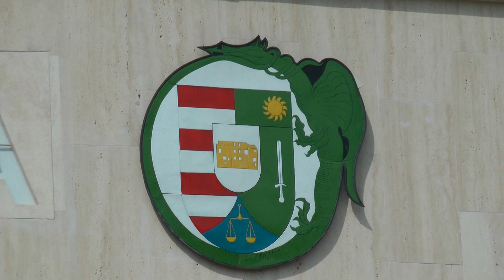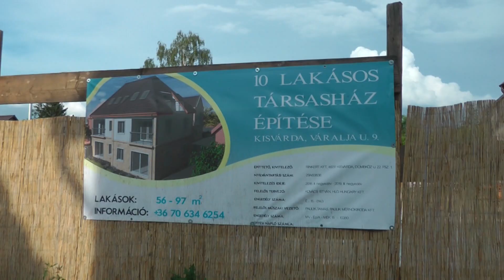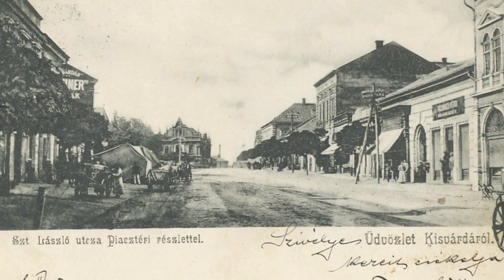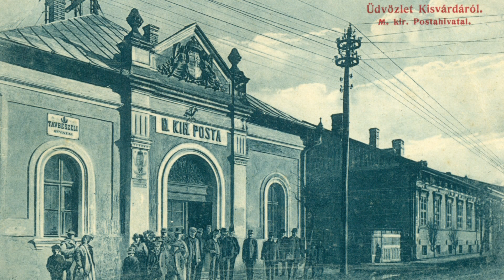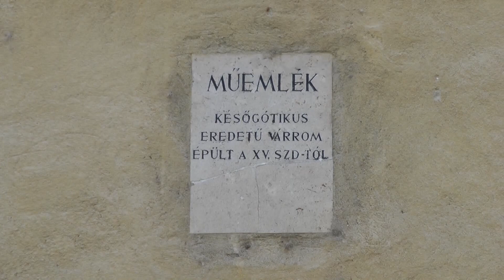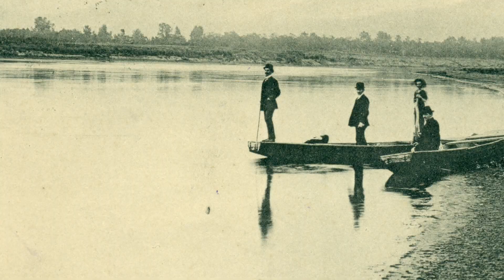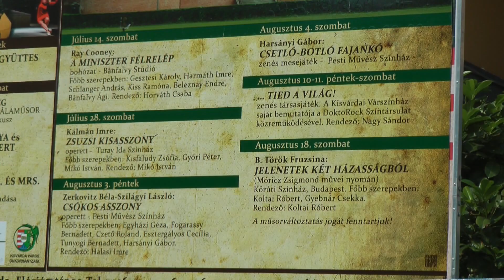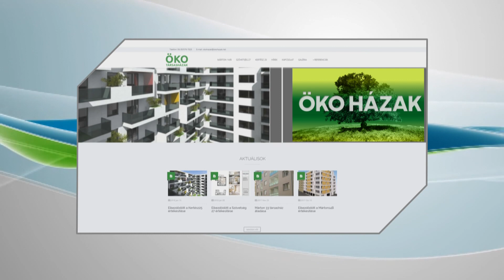Lakásvásár 2018.06.14. hatoscsatorna